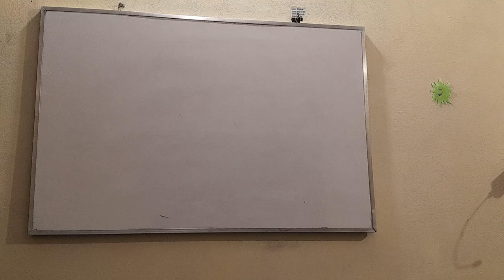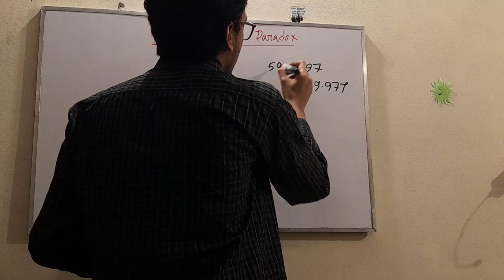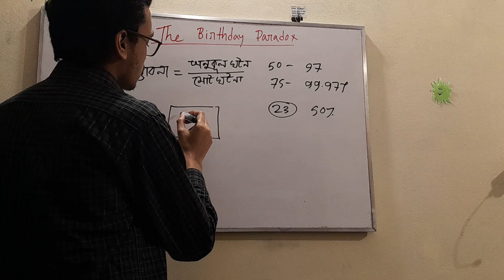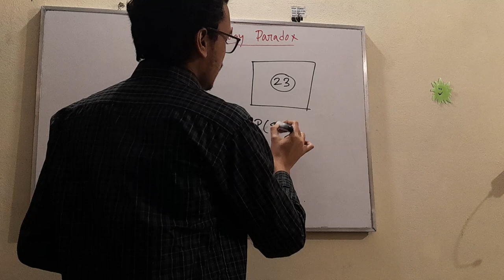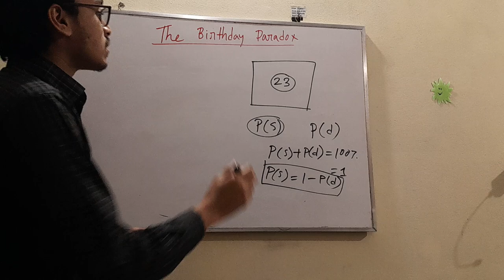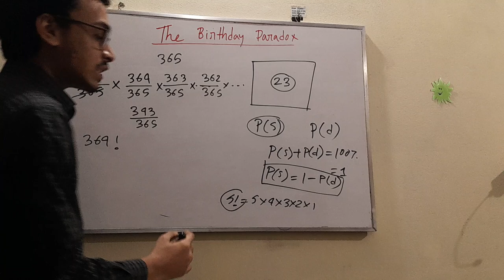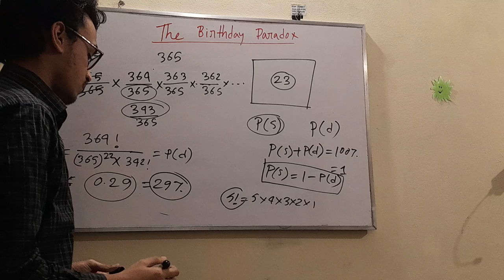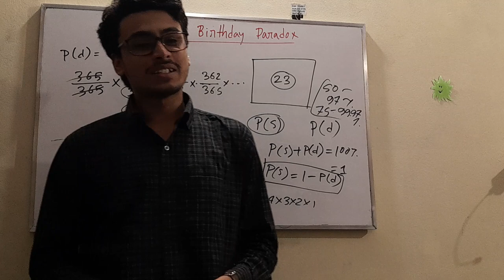The birthday paradox| Probability| My birthday special🥰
Mohammad Jubayer Hasan
Intermediate 2nd year,
Govt. Azizul Hauqe College, Bogura